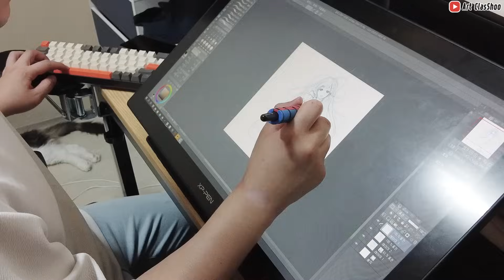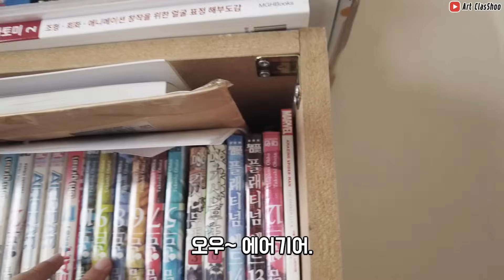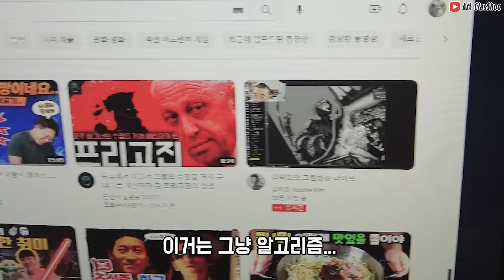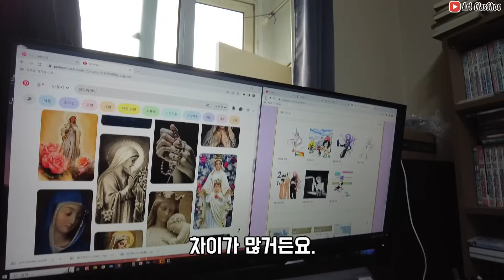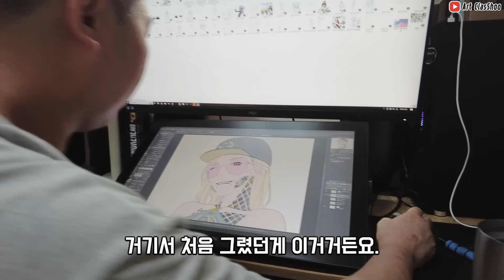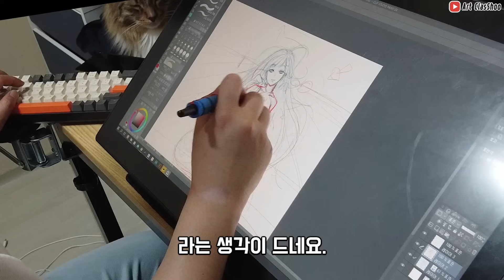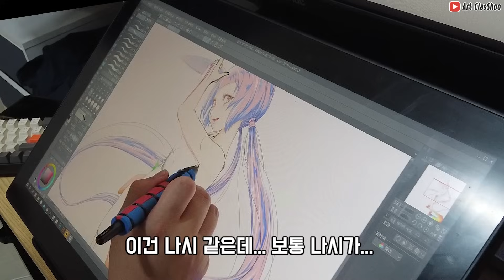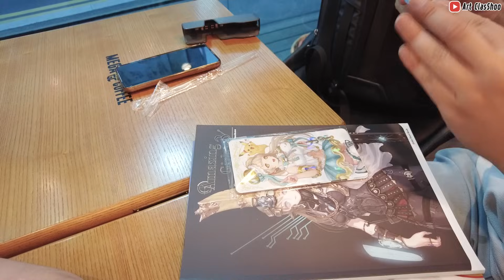45살에 다시 그림을 시작해도 될까? / 골목그림 11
그림 그리는 공간 아트클라슈 학원 카페:
인슈님 노베이스도 프로 작가로 만들어 주는 [A to Z 일러스트 완성] 강좌 보기:

안녕하세요 클라슈 인슈입니다. 이번엔 중식요리사로 45세에 다시 그림을 시작하시려는 마나야님이 그 주인공이십니다.

ps: 골목그림 지원자 이메일로 받고 있습니다. 힘들게 그림을
그리셨던 분... 또는 그리고 계시는분... 또는 오래그리거나
나이가 있어도 도전하고 계신분의 사연을 받습니다.